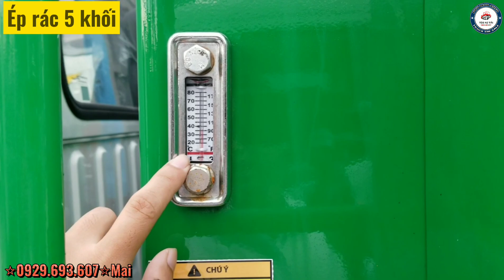Xe Chở RÁC Thải - Xe Ép rác 5 khối 5m3 Thaco, Xe chở rác màu xanh lá cây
Giá xe Cuốn Ép Rác 5 khối 5m3 - 5m3 Thaco ollin 3.5 tấn thùng chuyên chở thu gom Rác. Xe chở rác màu xanh lá cây Chuyên thu gom RÁC Thành Phố - Thu gom lá cây công viên
✔ Xe nền: Thaco ollin 700 tải 3.5 tấn đời 2020
✔ Động cơ: Isuzu 2.771cc - 91Ps
✔ Thùng cuốn ép Rác Full inox 304
@Youtube: Tèo Xe tải
🛵 Địa chỉ: Quốc Lộ 13 - Thuận An - Bình Dương
      ▂ ▄ ▅ ▇ █  TÈO XE TẢI  █ ▇ ▆ ▄ ▂
❖▬▬▬▬▬▬▬ஜ۩۞۩ஜ▬▬▬▬▬▬▬❖
Ép rác 5m3, ép rác 5 khối, xe chở rác màu xanh, xe rác màu xanh lá cây, xe thu gom rác, ép rác thaco 5 khối, xe chở rác 5 khối